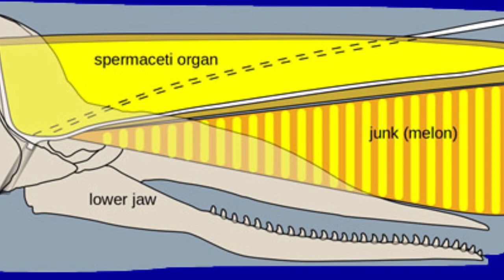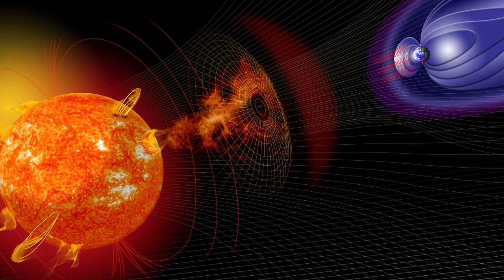விண்வெளியில் நடக்கும் அந்த விளைவுதான் இதற்கு காரணம்! | SPERM WHALE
“The Core” என்ற ஆங்கிலப் படத்தில் வரும் காட்சி இது. பூமியின் அழிவைச் சுற்றி மையப்படுத்தப்பட்டிருக்கும் இதில், புறாக்கள் உள்ளிட்ட பறவைகள் தொடர்ந்து வித்தியாசமான செயல்களைச் செய்யத் தொடங்கும். பறக்க முடியாமல், வழி தெரியாமல் சிக்கித் திணறி இறந்து விடும். காரணம்..

dead whales washed at shores Space weather is the reason